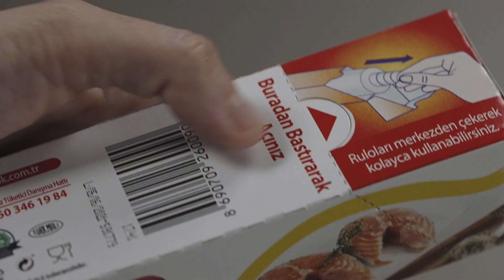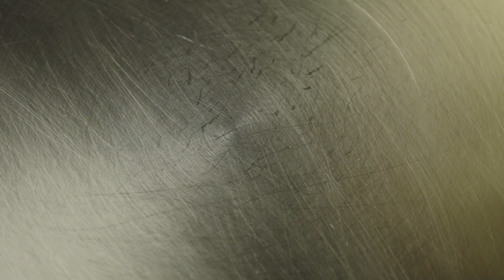MSA💜 Cook; Zeytin Yağlı Kök Kereviz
Zeytinyağlı Kök Kereviz yapımını anlattığımız bu video'da; Cook Yağlı Kağıt kullanarak kartuş yapımını ve hazırlanan kartuşun pişirme esnasında nasıl kullanıldığını göreceksiniz. @COOKluHayat

Malzemeler
*Cook Pişirme Kağıdı
Kök Kereviz         3 Adet
Havuç                  ½ adet
Soğan                  ½ adet
Sarımsak             2 Diş
Zeytin Yağı          4 ml

Un                          10 g
Toz Şeker             10 g
Limon Suyu          20 ml
Tuz, Karabiber